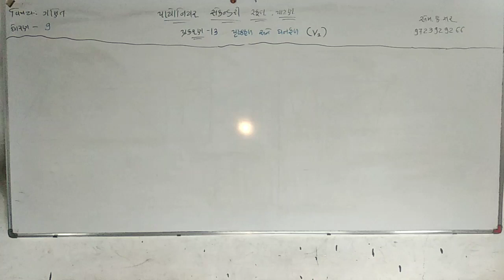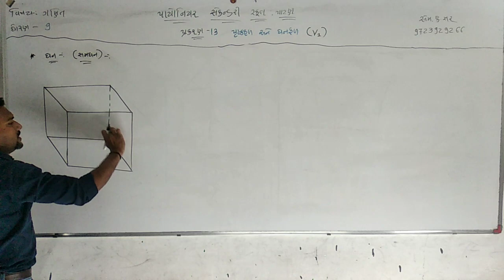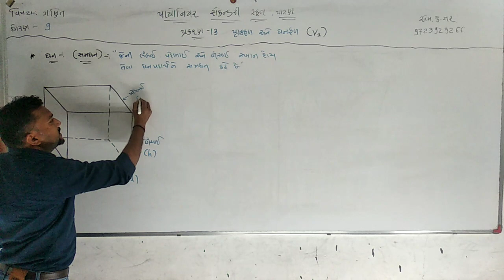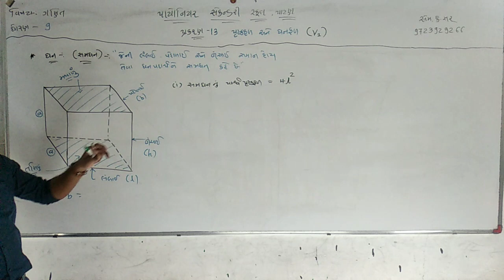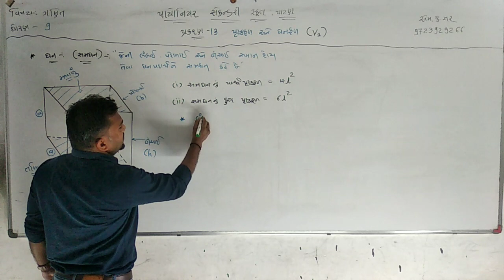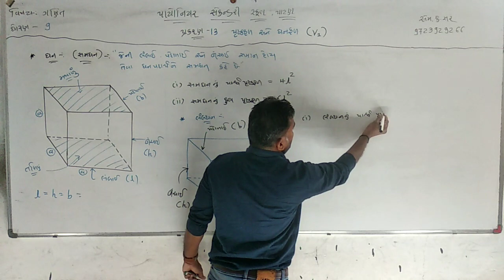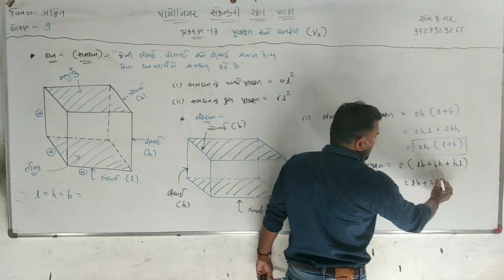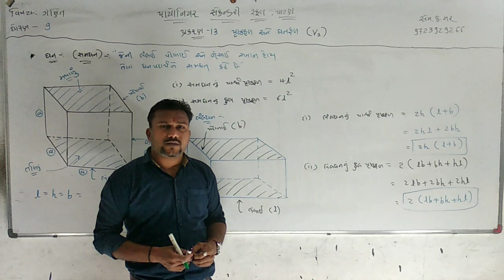Std-9 Maths Chap-13 [V-1]